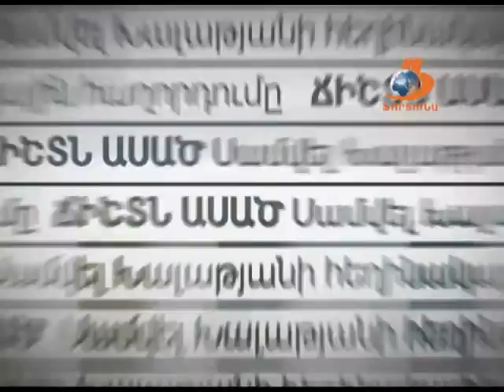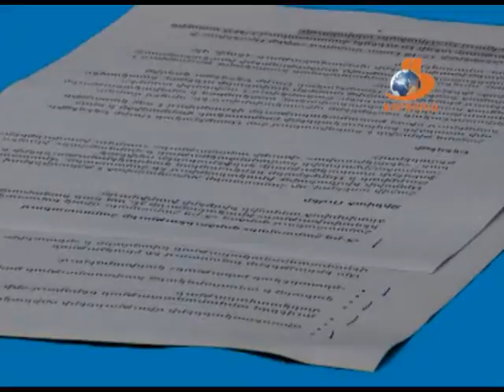Ճիշտն ասած - 02.09.2016